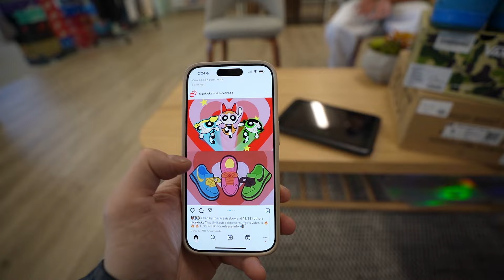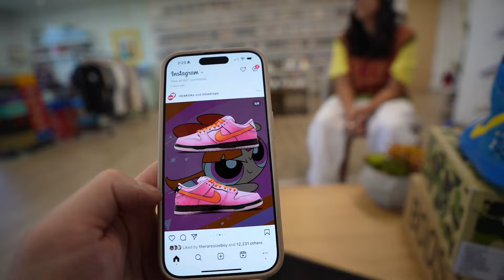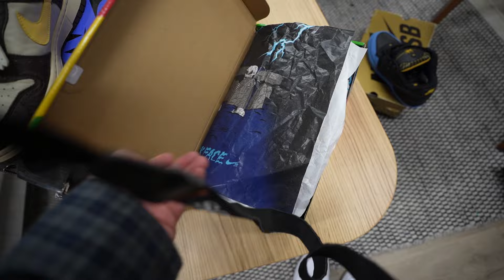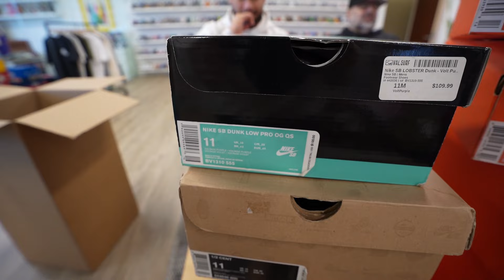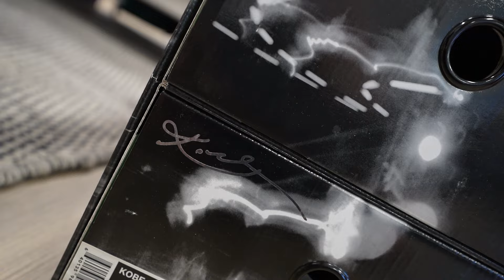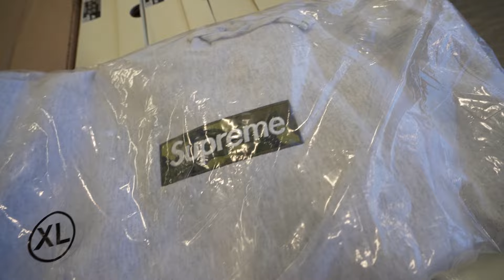More Holiday Shopping at Shoepugs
In this video, we have a Kobe sneaker collection buyout,  as well as take a trip to Erewhon and make some magical memories.